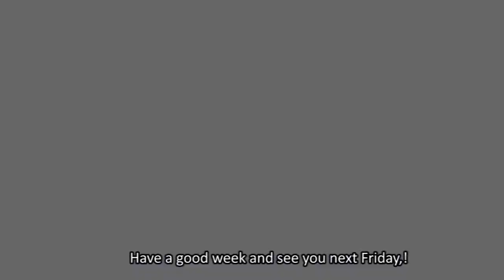Saint-François Longchamp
Info Neige: Vendredi 23 Janvier

Snow report: Friday, January, 23